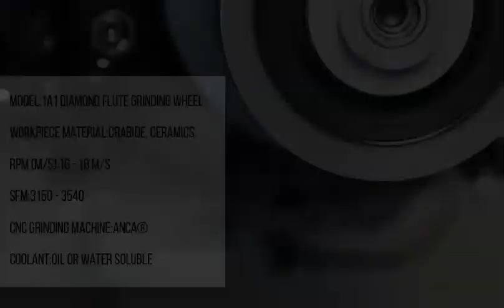1A1 Diamond Grinding Wheel For Fluting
More Superhard offers the optimal product solution for every combination of machines and materials as well as for every grinding requirement. The Diamond flute grinding wheels are used for fluting milling cutter, drill.